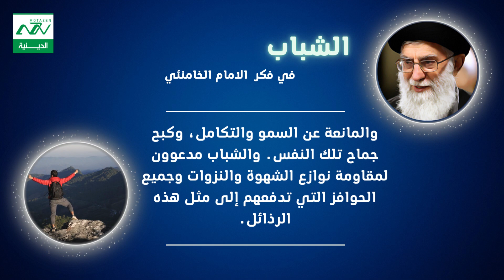19 الشباب في فكر الامام الخامنئي 1